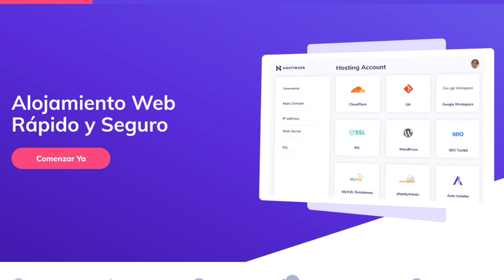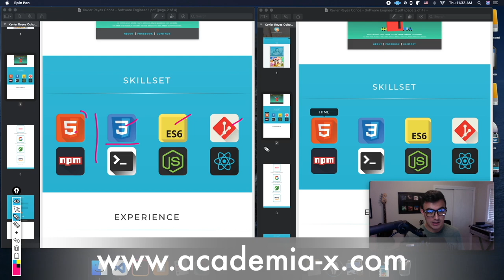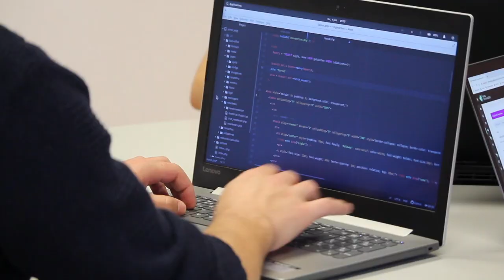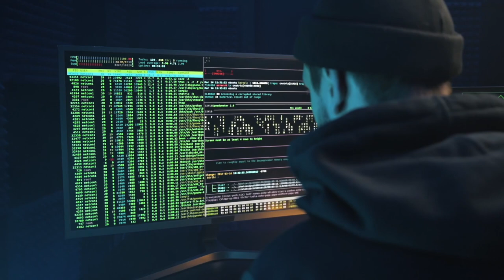6 habilidades ESENCIALES que no sabías (como programador junior)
Si estás aprendiendo a programar necesitas adquirir las habilidades que comparto.
Crea tu sitio en Hostinger! (código 10%: PROGRAMADORX)

📚 Contenido
0:00 - 6 habilidades ESENCIALES para aprender a programar (que no sabias)